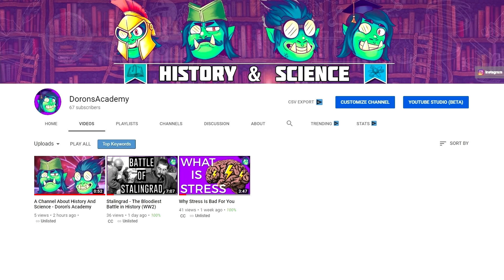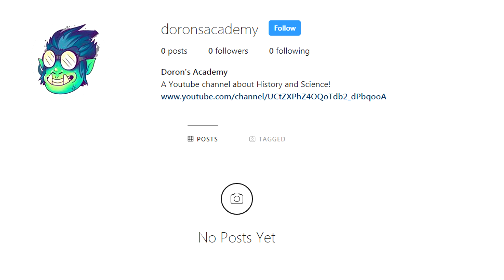A New Channel! - History and Science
Doron's Academy is a channel about history and science. Talking about WW1, WW1, Ancient history, Roman History as well as Greek history and everything in between. Aside from history, there will be science videos, both whiteboard and general-edited, talking about health, biochemistry and what all of that means for your you and your body.

Our goal is to make easy to watch, entertaining videos that will expand your knowledge of the world through history and science. Looking forward to seeing you on our channel! :) - I am not the owner of any of the art shown in the videos. Due to images being shared across various sites it is quite difficult to find who the original artists are.